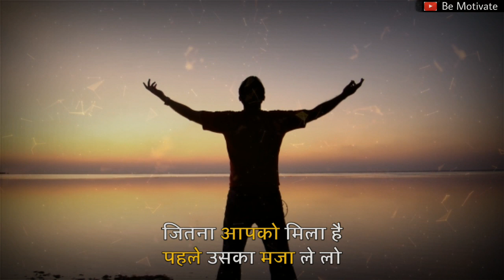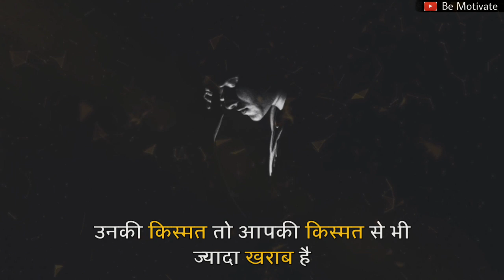किस्मत को बुरा कहने वालों, एक बार इसे देखों!! Kismat - Best Motivational Video in HINDI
Hii friend's, Welcome to Be Motivate YouTube channel.
 v  I  D  E  O    D  E  S  C  R  I  P  T  I  O  N

Aaj maine is video me Kismat ke baare me bataya hai, agar koi chij hame ny milti hai to hum apni kismat ko gaali dene lagte hain ki sala kitna kharab kismat hai mera. I am sure apne bhi kabhi na kabhi jarur bura bola hoga, aapko kabhi bhi aisa ny karna chaiyea kiyu kisi ki kismat bhuri ny hoti hai. Agar aapko koi bhi chij mehnet karne ke baad bhi ny milti hai to pareshan mat hoiyea, aapko apne mehnet ka fal jarur milega. Friends aap video ko pura dekhe aapko ye video bahut pasand aayega aur ise Like karna na bhule, Dhanyawad.

Also watch

सुबह जल्दी उठना है?? तो एक बार इसे देख!! How to wake up early | Powerful Motivation for Students

● This video is based on facts gathered from different books, media, internet sources etc. Be Motivate doesn't accept any responsibility or liability for accuracy, content, completeness, legality or reliability of the info in the video. The video is made for education and isn't intended to harm or defame any person, association, company or anyone. It is not intended to spread rumours or hurt the sentiments of any religion, communities or individuals, or to bring disrepute to any person (living or dead). Viewers should always do their own diligence and anyone who wishes to apply ideas contained in video takes full responsibility of it and it is done on their own risk and results. The material contained in the video cannot replace or substitute for the services of trained professionals in any field including, but not limited to, financial, medical, psychological or legal matters. Be Motivate does not take responsibility for any direct, indirect, implied, punitive, special, incidental, or other consequential damages arising directly or indirectly on account of any actions taken based on the video. Be Motivate disclaims any kind of claim of libel, slander or any other kind of claim or suit of any sort. Viewers discretion is advised.